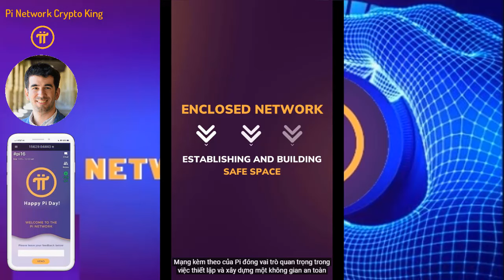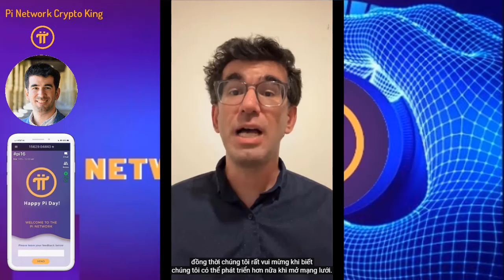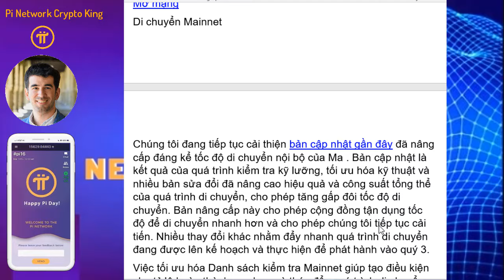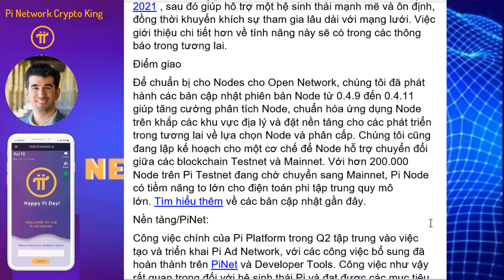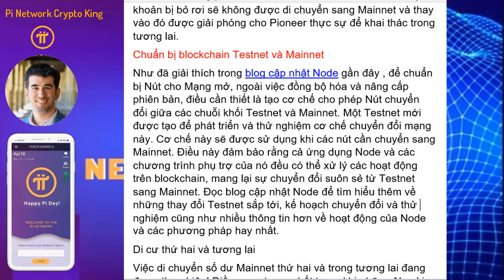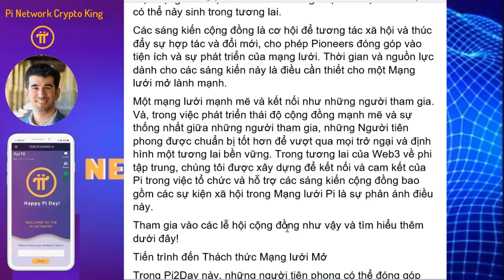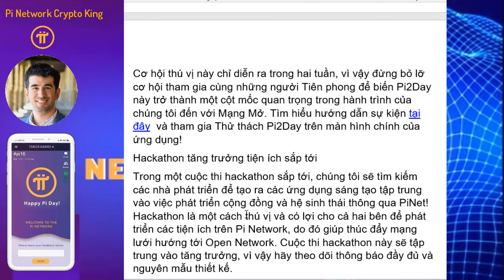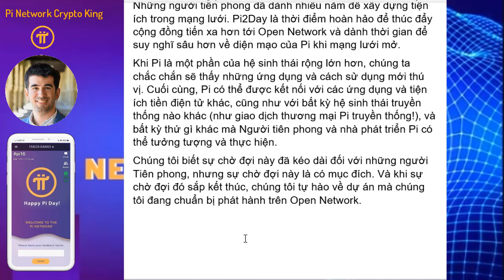Pi Network -Chúc mừng Pi2Day CUỐI CÙNG trước Mạng mở vào cuối năm 2024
Chúc mừng Pi2Day 2024! Đây là Pi2Day CUỐI CÙNG trước Mạng mở và chúng tôi vẫn đang trên đường đạt được Mạng mở vào cuối năm 2024

Người sáng lập dự án:
1. Vào app Store hoặc CH play gõ " Pi Network"
2. Click vào ứng dụng đã cài, rồi vào " continue with phone number" chọn " Vietnam +84" rồi điền số điện thoại mình vào. Bạn ở quốc gia nào thì điền đầu số quốc gia đó
3. Nhập password cho tài khoản ( tối thiểu 8 ký tự có 1 chữ viết hoa vá 1 số)
4. Nhập họ và tên ( không dấu) vào " first name" và " last name". phần tên tiếng anh nhập không dấu, tất cả in hoa.
5. Mục " Choose usename" các bạn nhập tên tài khoản, nhớ là viết không dấu ( ví dụ : tên riêng VAN A Họ: NGUYEN ).
6. Mục " invitation code" các bạn nhập "huunguyen77" rồi ấn submit
7. Chạy 3 ngày liên tục lập vòng tròn bảo mật
8. Xác minh sđt, facebook
9. Bật tia sét kích hoạt sau mỗi 24h